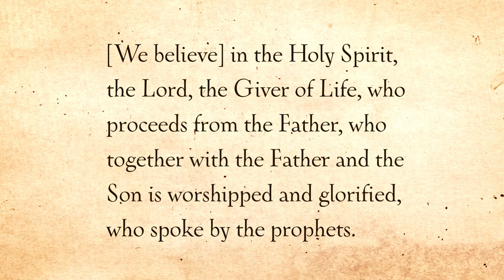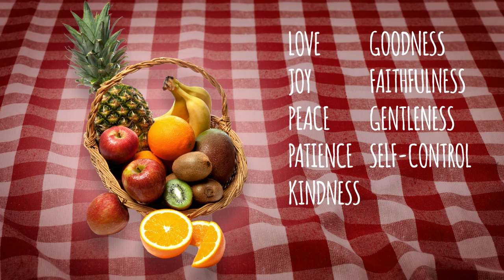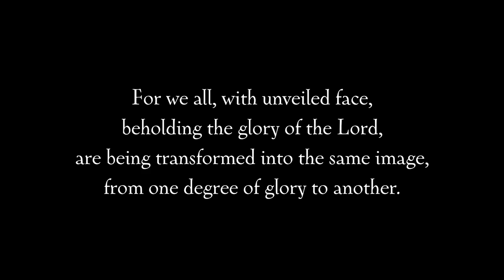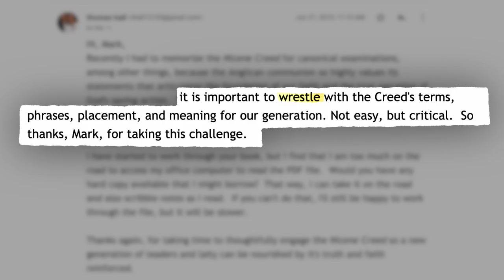12/13 Love, Joy, and . . . BANANAS? | Power of the Creed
What do the Holy Spirit and a basket of fruit have in common? More than you might think. Mark shares how a chance delivery of a fruit basket encouraged him to grow in God’s character—and not just in his power.

Excerpt from Chapter Twelve:

But how does a flower or any other plant grow? By absorbing carbon dioxide through its leaves and water through its roots. We call this process “photosynthesis” since these elements combine, or synthesize, with light inside the plant and cause it to grow. In the same way, Jesus promised that the Holy Spirit “will become in us a spring of water welling up to eternal life” (John 4:14, emphasis added). We are changed from the inside, as our lives become saturated with eternal life. The early church called this process “theosis” rather than photosynthesis, but the mechanics are the same. We become like God through union with him—continually drawing from and relying on the source of life in whatever situation we may face.

Earlier this week, a friend said some things about me that were unwarranted, and, frankly, unchristian. I tried to forget what was said and move on, but days later, his words were still repeating in my mind. I couldn’t let them go.

This is also the week before Easter, and my wife and I have spent the last month and a half preparing to celebrate the Resurrection as the church always has: with prayer and fasting. Fasting isn’t easy, but forgiveness is harder. And I knew I hadn’t forgiven this person. I responded in kindness because I dislike confrontation, but I was boiling on the inside. I cared what he thought about me. I wanted to vindicate myself and my character. I felt like punching him in the nose.

It went on like this for a day or two until I remembered a line from Augustine, “When you are commanded by the law to do something, ask the Spirit to help you.”  What I needed to do was obvious—forgive—but I couldn’t find the strength to do it. So I asked. And the Spirit helped. It wasn’t a holiday that I was preparing for. It was this moment—an opportunity, however small, to live the life of my Lord. With the help of the Holy Spirit, I prayed from my heart the prayer from the cross, “Father, forgive him,”  and tapped into a source of life far greater than my own.

Maybe you don’t need the strength to forgive as I did. Maybe what you need is patience toward a loved one, courage to stand up for what is right, willpower to break an old habit, or hope in the face of tragedy and loss. The Holy Spirit gives life, especially when ours comes up short. He causes us to grow up into Christ in ways that are unique to each of us. This is what Cyril meant when he said that, “One and the same rain . . . becomes white in the lily, and red in the rose, and purple in violets and hyacinths.”